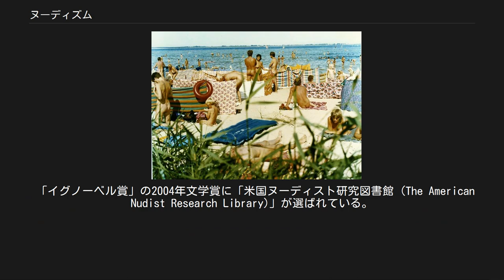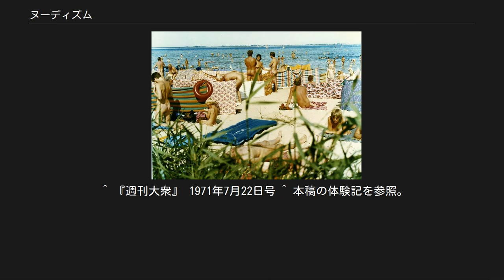ヌーディズム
ヌーディスト・ビーチ（ヴィスマール海岸、1984年8月28日） ヌーディズム（英語: Nudism）は、全裸でありながら服を着た状態と全く同じように過ごすこと。
ただし衣服を着て生活することが規範となっている社会における活動を言う。
日本語では裸体主義（らたいしゅぎ）と言う。
 ヌーディズムは、自然との関わりを強調してナチュリズム（英: Naturism ネイチャリズム）と呼ばれることもある。
ドイツでは FKK（独: Freikörperkultur）と呼ばれる。
ただし、似ている語のナチュラリズム（英: Naturalism）は「自然主義」のことで全く別の概念である。
 ヌーディズムを実践する者をヌーディスト (Nudist)、ナチュリスト (Naturist)、裸体主義者という。
 一般に、衣服の拘束からの解放感や、全身が直接日光や水や空気に触れることを楽しむことを目的に、日光浴・海水浴・外気浴・森林浴・スポーツなどを行ったり、全裸になって屋内で過ごす。
レクリエーション、またリラックス法として実践される。
 日常行われる「風呂に入る」「衣服を着替える」とは異なり、”自らが裸になる”プライベートな目的行為にもかかわらず、公衆の耳目を集める公園・海岸・森林などの場所で行われる場合に、”他人の裸を見る”ということが非目的であれ可能となることが非道徳的行為（わいせつ）と捉えられて問題となる。
 欧州ではこれらが保全された場所で行われることは比較的理解が進んでいる。
ドイツやフランスなどの「ヌーディズム先進国」では、家族や仲間でヌーディズムが実践されていて、公認のヌーディストエリアも多数存在する。
また、ヌーディズムを否定的に捉える人との「棲み分け」を図るべく、専用のビーチやキャンプ施設等が設けられている場合も多い。
ヌーディスト専用のホテルも存在する。
ヨーロッパでは剃毛がごく普通におこなわれるため、現在のヌーディストは完全に局部を剃ってある人が多いが、陰毛に関する規定はなく、はやしていても良い。
 ヌーディズム先進国では、いわゆる露出行為とは「性的感情の有無」などを基準に区別されている。
しかし、”他人の裸を見る”ことが衆目を集め、また性欲の発情につながることを否定しきれないため、日本を含めてそれ以外の地域においては、両者を同一視されてしまうことも多い。
 19世紀末、ヨーロッパにおいて、工業生産の増大と鉄道、自動車による加速度的な近代化に反発するかたちで、自然回帰の動きが高まり、ハンドクラフト運動、禁煙・禁酒運動、健康食、健康飲料（果実ジュースなど）、ダンス、海水浴、日光浴、ワンダーフォーゲル、ハイキングなど野外活動の推奨などが声高に叫ばれ始めた頃に、こうした運動がまずドイツで始まり、続いて他のヨーロッパ各国に広がり、さらにアメリカ大陸やオーストラリアなどにも広まった。
 1920年にフランス最初のナチュリズム施設「スパルタクラブ」がヴァル＝ドワーズ県にでき、1950年にはフランスナチュリズム連盟(FFN)が設立された。
 ヨーロッパが東西の両陣営に分裂していた時分も、夏場には東欧諸国やソビエト連邦内部の欧州側にはこうした文化がしっかりと存在していた。
 2002年の時点においてFFN加盟のヌーディストキャンプは約170ヵ所あるが、小は数十人を収容できるだけの簡単なキャンプ場から、大は大西洋岸のEURONATのような数千人を収容できる規模まで様々である。
自治体によって認可されているヌーディズム用の海岸及び川、湖は2000年時点で約70カ所である。
 2004年から2005年にかけて、中国や韓国でヌーディストビーチ開設の動きがあったが、実現しなかった。
 2010年代に入るとヌーディズムは徐々に下火となり、クロアチアのアドリア海に面したヌーディストキャンプは、1980年代半ばの34か所から9か所にまで数を減らした。
利用者も高齢化が進んでいる。
 ヌーディズムを愛好して実践する者は、少数派に止まっている。
しかし、西欧諸国など、「ヌーディストビーチ」や「ヌーディストキャンプ」が多数ある国も存在する。
南フランスのキャプ・ダグド (Cap d'Agde) のような大規模な施設は「ヌーディストリゾート」と呼ばれることもある。
 こうした活動のできる場所のガイドブックは、ヨーロッパでは夏場、駅のキヨスクのようなところで簡単に手に入れられる。
国家や地方自治体が公的に用意した観光案内のホームページでもヌーディズムの紹介が掲載された...